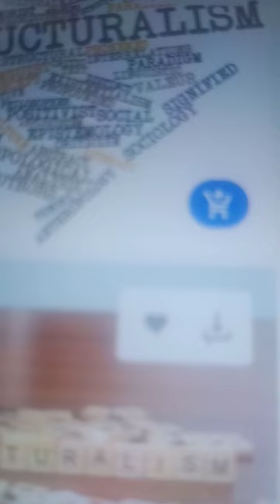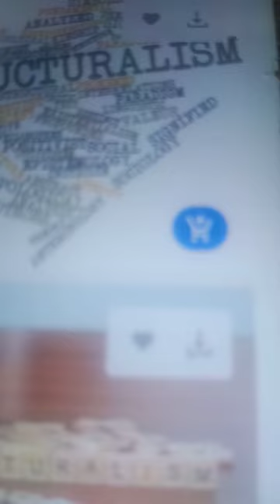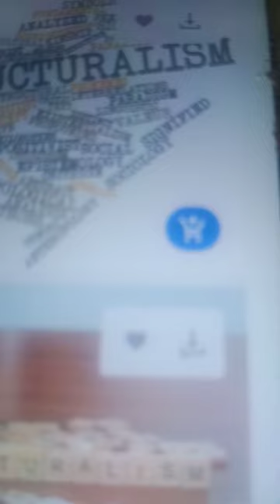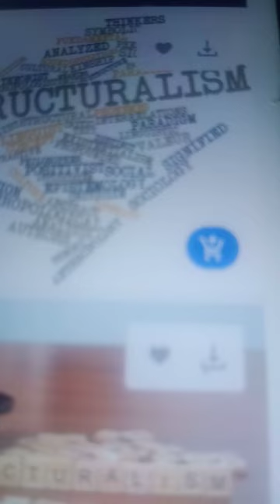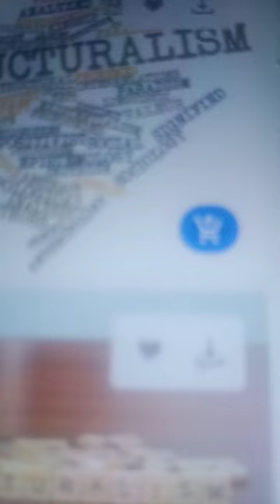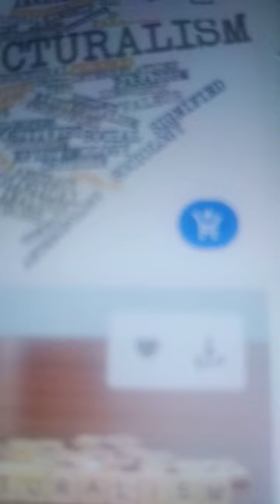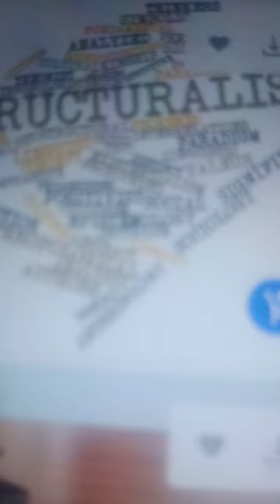Final B. A. Sociology: Structural Marxism & Module 2:Theories of Communicative action.